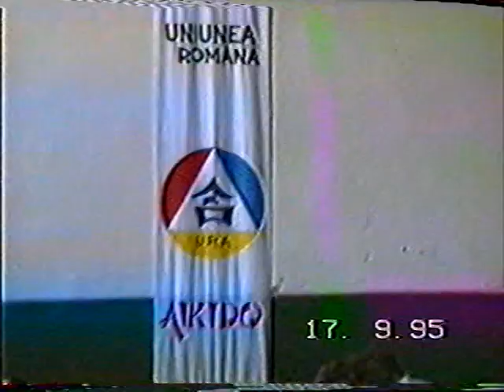Aikido, filme din 1995, Galati 2